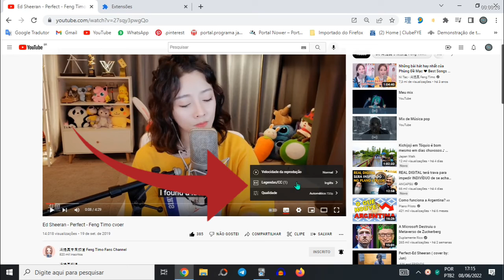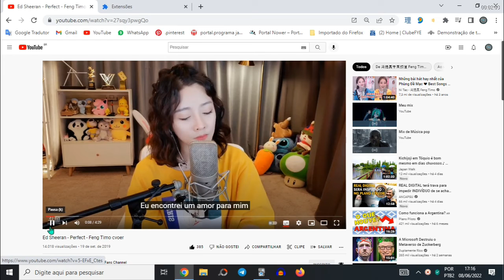como traduzir as LEGENDAS para Português no computador/PC é muito fácil e simples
Você tá assistindo alguns vídeos no YouTube de canais estrangeiros, porém, você não fala os idiomas inglês, francês, japonês e nem Italiano, e qualquer outro idiomas.
Para resolver esse tipo de problema é muito simples, você só vai precisar traduzir as legendas para português, mesmo o canal não tendo, uma legenda em português.
O próprio YouTube tem uma ferramenta de tradução de legendas para português, você pode traduzir qualquer topo de legendas des vários idiomas para português, pode ser legendas de inglês, japonês, francês e qualquer outra.
Se você quiser fazer mesma coisa, no aplicativo do YouTube, saiba que é possível, nesse vídeo vai te ensinar tudo